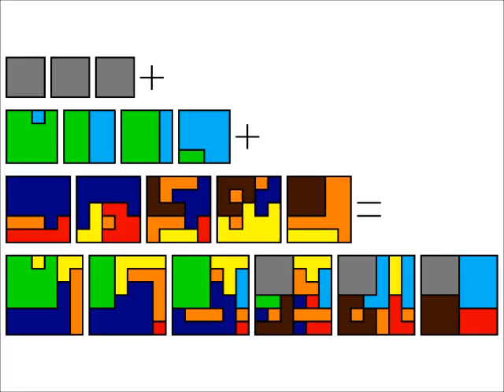The Holy Trinity Puzzle, a cube dissection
A link to my webstie at the end of this description. After choosing 4 restrictions to make it possible to find all solutions within a restricted area for cutting a 6x6x6-cube in 8 pieces, I found roughly 1.75 million solutions of which roughly 81000 solutions come apart as a puzzle. The puzzle shown here is the only one I found in this area with 3 different types of problems present in one cube, the 5x5x5-cube. Strictly taken, from a mathematical point of view, I must say that still it might be possible that there is another case with these problems, where the rotation is extremely complex, for example a rotation system with 3 or 4 pieces where it is necessary to rotate or rotate and shift multiple pieces simultaneously. It is extremely unlikely for this to be possible, but I have not been able to disproof this possibility. Except for these very complex rotations, I wrote a rotation detection program that indicates that the beginning of a rotation might be possible. Thanks to this program I found some really complex rotations of which I'll show the most important ones later on on my Youtube channel.
At the end of the video a shape made with magnets is shown that I called the Mystical surface. The most important links to my videos on this surface (or lattice):
The DNA lattice made quite long, with five helices twisting around the center, with video name '5 strings DNA'
The combination of the Aum-symbol appearing in this infinite shape appears meaningful too. The Aum-symbol, a symbol of God, God being omnipresent and of an expanding nature just like this lattice, a DNA alike structure symbolic of life, it all matches well.
Updates on the shape made with magnets and more information will be available on my